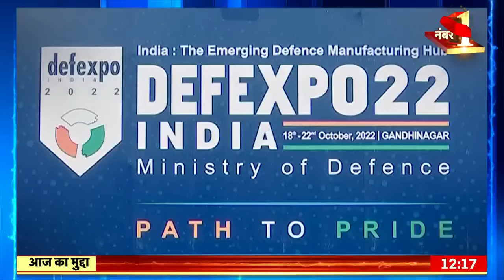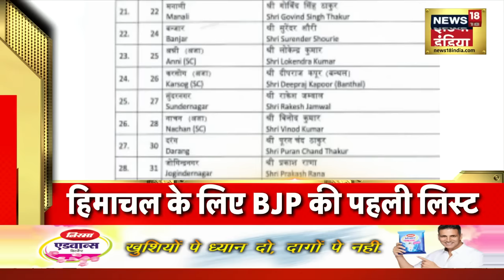Latest News: Russia Ukraine Conflict | आज की बड़ी खबरें | Aaj Ki Taaza Khabar | 19 October 2022